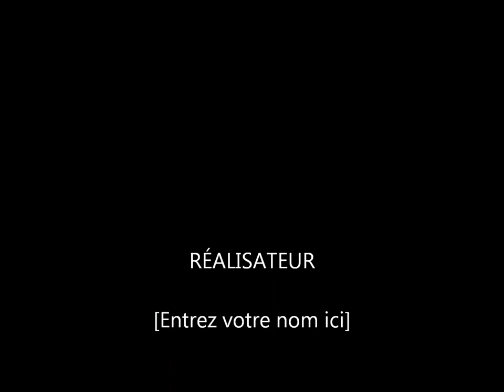50/50 live rap de rap show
50/50 Live a Rap de rap show CFLX 95.5 FM 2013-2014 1ere track Strong life 2e track Quess tu veux je te dise